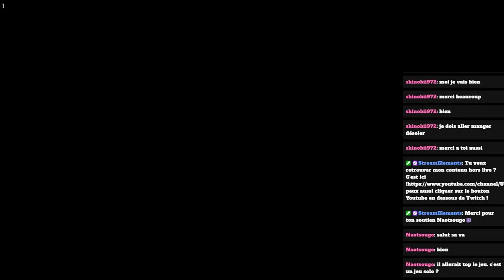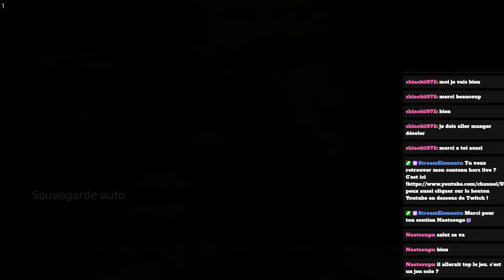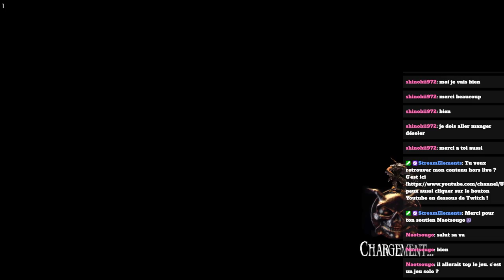OVERLORD EP 3: MELVINE GROSBIDE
Hello les larbins !

On se retrouve sur Overlord pour de la destruction, de la soumission et du carnage !!

Après la résidence Halfelin, on se frotte a Melvine GROSBIDE !

J'espère vous revoir pour de prochaines vidéos !!